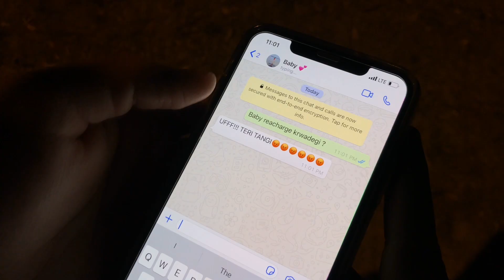Behen Ke - Kalakaar & Sam